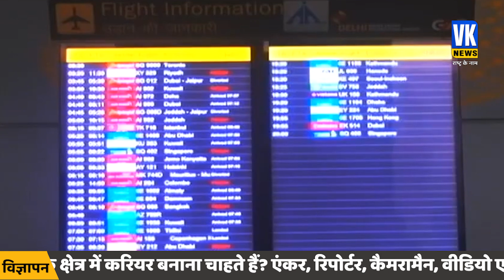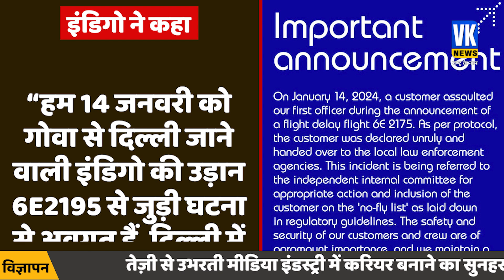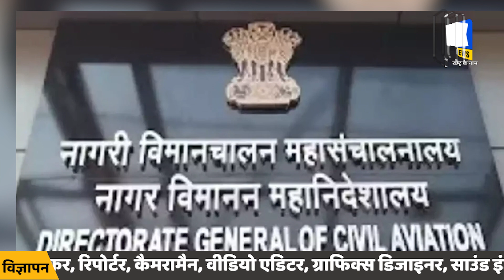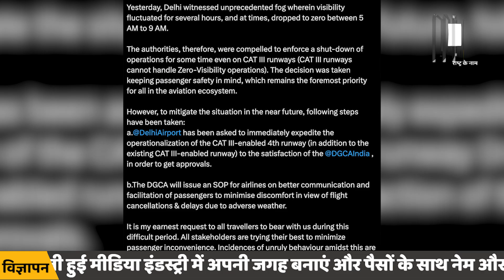लेट हुई IndiGo की फ्लाइट रनवे पर खाना खाने लगे लोग, वायरल हुआ वीडियो | Indigo Flight Delay